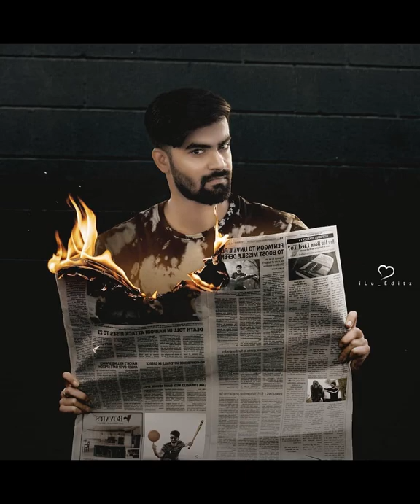Top Vijay Mahar 2019 Editing Background Download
New Top 20 vijay mahar backgrounds || vijay mahar backgrounds download.Who is vijay mahar ! Kha se download krta h background vijay mahar ! Kon he .Download 1000 HD Vijay mahar Background for Manipulation | Photoshop Tutorial.50 best vijay mahar editing background download | photoshop | PS touch | lightroom mobile .Vijay Mahar Spiderman new editing tutorial | Hollywood style movie poster .Vijay mahar’s all backgrounds collection download

🔵 HASHTAGS -

  ™TAPASH EDITZ™